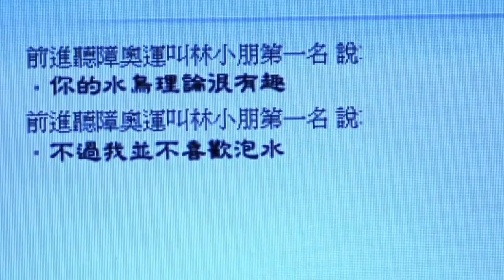Hear Me Movie Explained In Kannada | ಕನ್ನಡ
Credits:
Images and footage : Trigram Films,Great Vision Film & TV
Director : Cheng Fen-fen
Producer :  Peggy Chiao,Cheng Fen-fen
IMDb : 7.4/10

Hear Me ಮೂವೀಯ ಪೂರ್ತಿ ವಿವರಣೆ ಕನ್ನಡದಲ್ಲಿ.

VIDEO TOPICS :
Hear Me Movie Explanation,
Hear Me Movie Explained In Kannada,
Hear Me Movie Ending Explained,
Hear Me 2009,
Hear Me 2009 Movie Explained in Kannada,
Japanese Movies Explained in Kannada,
Korean Movies Explained in Kannada,
Slasher Horror Film,
Action film explained,
Sci-fi film explained,
Adventure film explained,
Comedy Movie explained,
Hollywood movie explained in Kannada,
Marvel movies explained in kannada,
South Korean Movies Explained in Kannada,

🙏ಧನ್ಯವಾದಗಳು 🥰